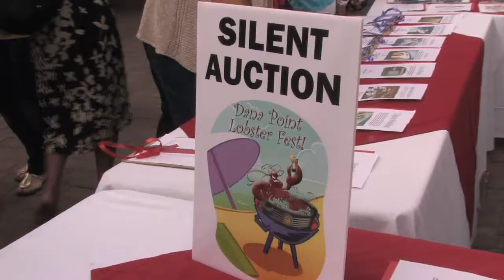2012 Dana Point Lobster Fest Promotional Video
The 3rd Annual Monarch Beach Sunrise Rotary Club's Dana Point Lobster Fest Saturday, June 23, 2012 at 4pm at Doheny State Beach is going to once again be the party at the beach that starts the summer!

Tickets are $75.00 per person and include the Gourmet Lobster & Steak Buffet prepared by renowned Chef Louis Lepe, the Nick I Hernandez & Band (live band sponsored by Sunsets Bar / StillWater Spirts & Sounds), Gourmet Appetizers prepared by the award winning caterer "What a Dish" catering company (appetizers sponsored by BuildingOnline), Desserts sponsored by "It's All About The Cake" and "Donna B's", Wine sponsored by Luciana's Ristorante, Beer sponsored by O'Shea Brewing Company, Dancing and soft drinks. There will also be a Silent Auction and Opportunity Drawing plus a No-Host Bar for the adults to purchase adult beverages at the event.